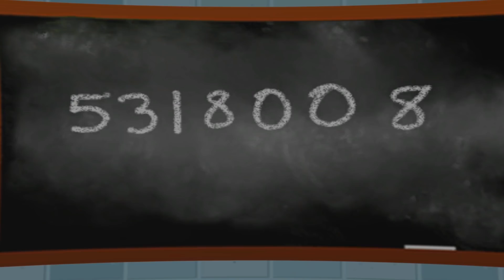Baldi Basics Trailer - Animation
If Baldi's Basics in education and learning were a horror movie...this is what the trailer would look like! Happy Halloween everyone!

It really help me continue to do what I love! 💜